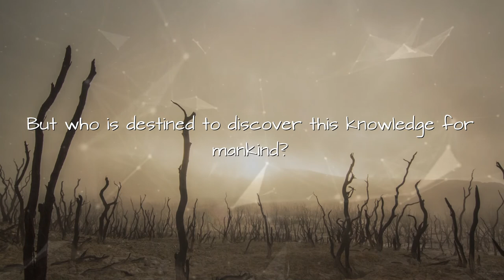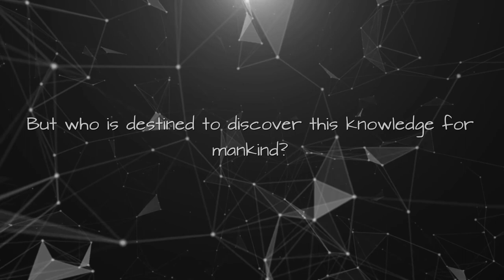Astrovia - Ambienaut (teaser)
at USC Unlimited:

You have right to playback, copy, distribute, transmit, adapt, remix or otherwise use this work as long as you mention the authors and provide the source of material textually. Any alterations and works built upon this work should be published under same or compatible license. For any reuse you should make clear the license terms of this work to everybody. Some rights reserved.